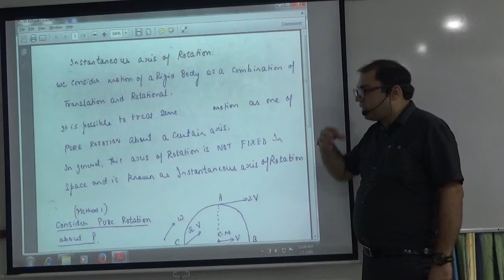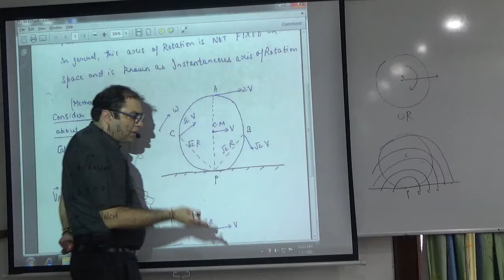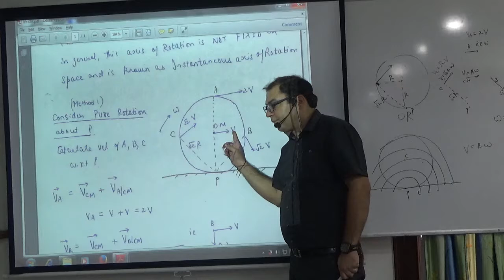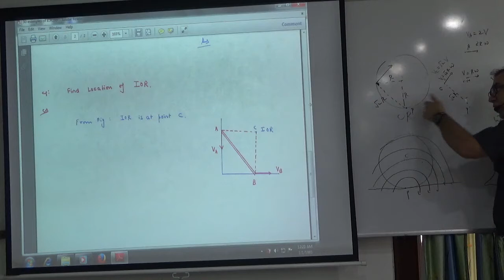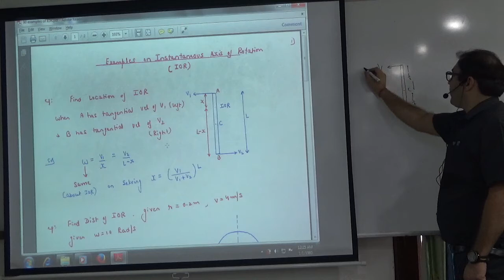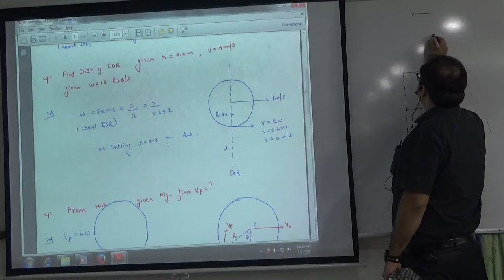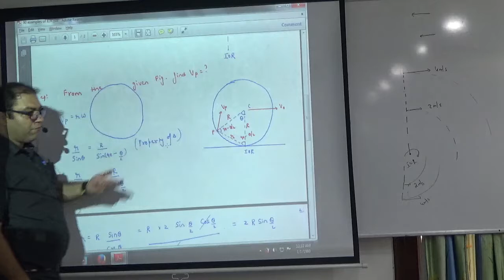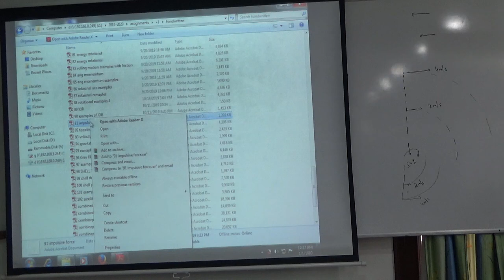Instantaneous Axis of Rotation